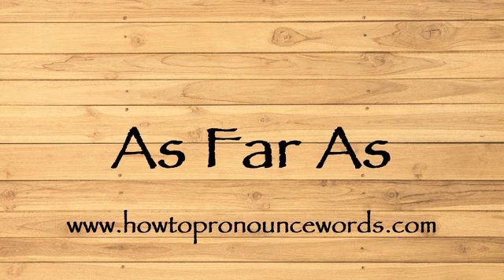How To Pronounce As Far As ? How To say As Far As New Video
To learn about "how to pronounce As Far As in american english" topic , please

Our video is all about "how to say As Far As in english" subject   but we   try to cover the   subjects:

-how to pronounce As Far As in english

-how to pronounce As Far As in british english

-how to pronounce As Far As correctly

Take a deep breath and see the following video about how to pronounce As Far As in english

how to pronounce As Far As in american english is a WARM subject and I did my best to produce a YouTube video around this subject

That brings me to the end of the video, however if you desire more complimentary "how to pronounce As Far As " pointers, visit our